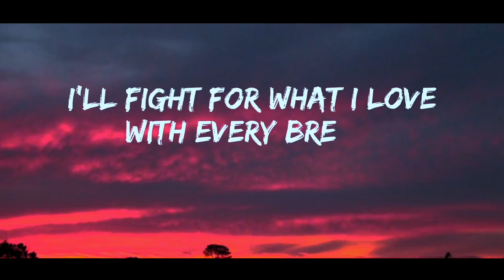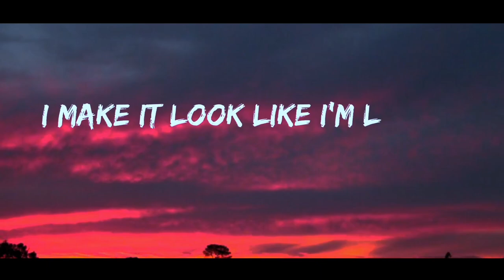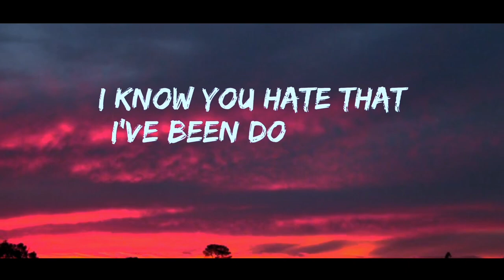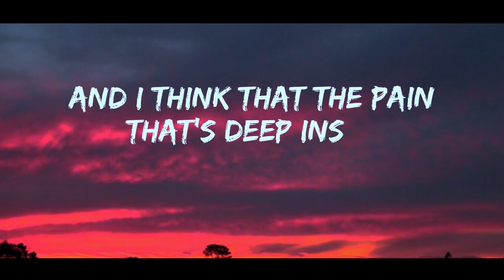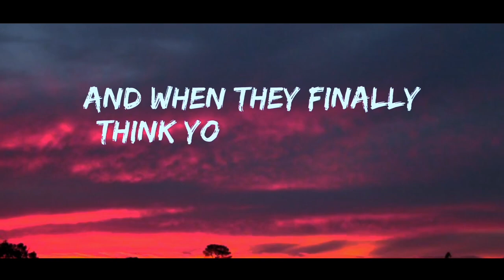NEFFEX - Ruthless 📈 [Copyright-Free] | Royalty Free Music | No Copyright Music With Lyrics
This is the lyrics video of the song 'Ruthless' which is provided by @neffexmusic | Revealing The "Ruthless" Side of NEFFEX | 📈 Royalty Free Music 🎶 You Won't Believe!

LYRICS:

VERSE 1:
Hey kid…
Don’t ever let them get inside your head
They’ll tell you what to do in life instead
Of everything you know that you could get
Don’t let them guide your life towards regret
I’ll fight for what I love with every breath
My past is filled with things I won’t forget
I use them all to push me to my best
So treat the worst of times just like a test

If only I could go back in time
I’d tell myself that everything will end up alright
Just push yourself, test yourself, figure out what you like
Find your limits, don’t be rigid, always work towards a prime
Surround yourself with open minds, people can change your life
A few friends with intent can help you feel alive
Find a passion, take some action, and with a little time
Just be patient, make a statement, try to enjoy your life

PRE:
…they’ll try to kick you while you're down…
They wanna rise up while you drown…
They wanna fill your head with doubt…
They’re silently scared that you’ll figure it out…

*INSTRUMENTAL DROP:
Then it’s your chance to be ruthless! (2x)

VERSE 2:
They don’t wanna see me make it, they don’t wanna see me care
Anytime I make some progress, I can see that they compare
I think everyone’s against me, maybe something in the air
Am I paranoid? I swear a void is forming and they’re scared
I walk a straight path
Not many can say that…
I like to play fast
Cross me and there’s payback
You better pray that
I don’t see your face at…
Any place that I go, I know you hate that
I’m not wasting any more time
I live for the fight and the climb
And I think that the pain that’s deep inside is what defines
…so I won’t give up I’m gon make it to the top
I don’t care what’s in my way I swear I’m never gonna stop
I can fall flat on my face and I swear I will get back up
Cuz I don’t deserve a thing and the road ahead is tough